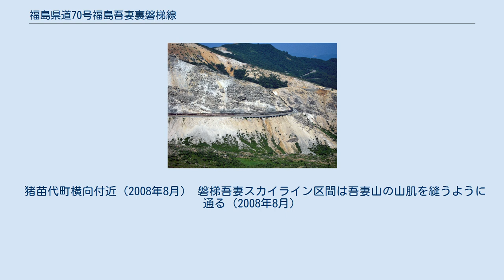福島県道70号福島吾妻裏磐梯線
福島県道70号福島吾妻裏磐梯線（ふくしまけんどう70ごう ふくしまあづまうらばんだいせん）は、福島市本町から北塩原村の裏磐梯をつなぐ県道（主要地方道）である。
 福島市から吾妻山を超え裏磐梯地域に至る路線であり、かつては一部区間が磐梯吾妻道路、第二磐梯吾妻道路という有料道路であったがどちらも2013年に無料開放された。
福島市本町のあづま陸橋東交差点を起点とし、あづま陸橋でJR東北本線の線路を渡り、福島駅西口駅前を通り吾妻山へと向かい西進する。
福島駅前の東西をつなぐ幹線道路として、また福島市西部地区の住宅街と福島市街地をつなぐ幹線道路として重要な道路となっている。
市内吾妻地区に入るとフルーツラインと同様に扇状地に果樹園が多く立ち並ぶ。
その後県道は吾妻山の山肌をつづら折りを繰り返しながら駆け上がり高湯温泉、そして浄土平擁する磐梯吾妻スカイラインの区間へと至る。
土湯峠からは国道115号旧道区間であり、横向温泉や箕輪スキー場を経て国道115号土湯道路に至り、猪苗代町高森まで重複区間となる。
高森で国道から分岐すると磐梯吾妻レークライン区間となり、中津川渓谷など豊な原生林の風景を抜けながら裏磐梯地域の国道459号へと至る。
磐梯吾妻スカイラインから磐梯吾妻レークラインにかけての区間は国内有数の山岳観光道路として人気が高い。
起点から福島駅西口入口までは片側2〜3車線、その他の区間は片側1車線で供用されている。
 秋元湖北側湖畔から小野川湖を結んでいる磐梯吾妻レークライン区間は、曲がりくねったワインディングロードで、道幅はそれほど広くはないが半径が小さいカーブは少なめで走りやすい。
冬季閉鎖される区間があり、11月下旬から4月下旬までの期間は通行止めとなる。
 福島県会津地方の裏磐梯に位置するの秋元湖と小野川湖や、その北東側に位置する東吾妻山、吾妻小富士、浄土平と福島市街地を結んでいる。
秋本湖の湖畔から秋本湖を望む場所は限られるが、この道が秋元湖の最も近い場所を通過している。
秋元湖と小野川湖の中間地点にある中津川渓谷は、橋の脇の駐車場があり渓谷美を臨む紅葉の名所になっている。
秋元湖の北西側の山の稜線に沿った道路から、秋元湖や磐梯山を遠望することができ、涼風峠で小野川湖を中心とした絶景を見ることができる。
 猪苗代町横向付近（2008年8月） 磐梯吾妻スカイライン区間は吾妻山の山肌を縫うように通る（2008年8月）